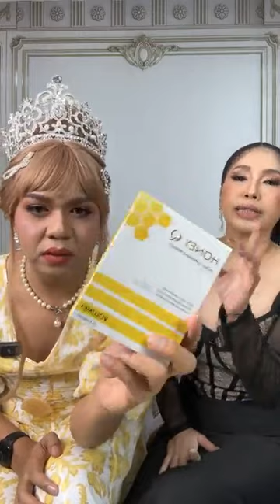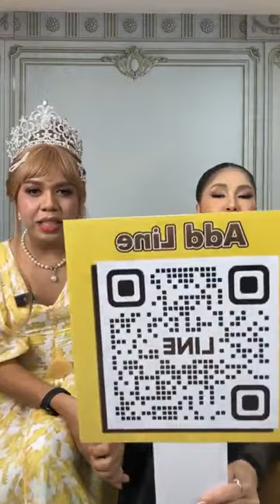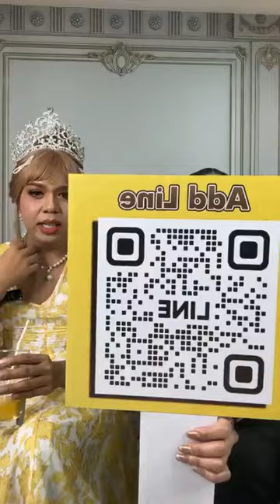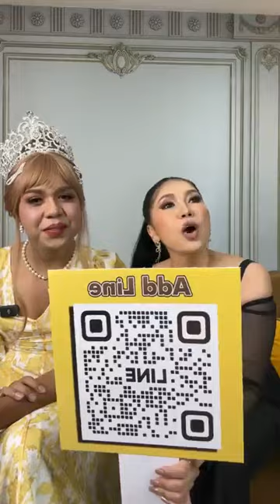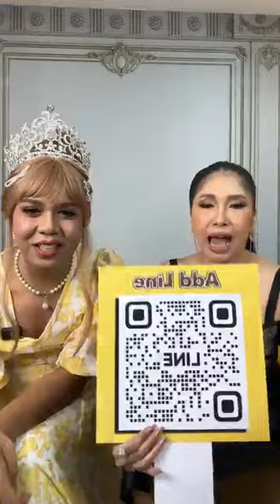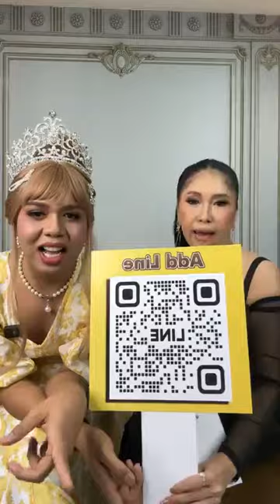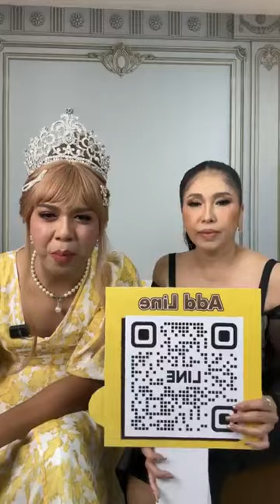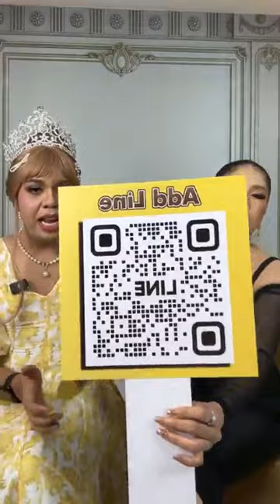แพรรี่รับบทนางเอกกับแม่เอ้ชุติมา ตัวแม่จะแคร์เพื่อ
ขอขอบคุณคลิปจากเพจไพรวัลย์วรรณบุตร